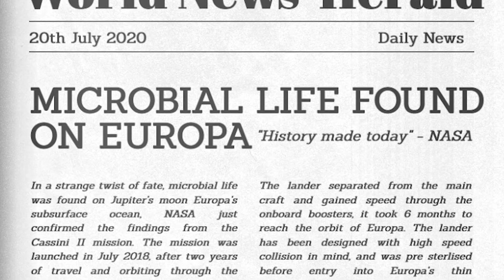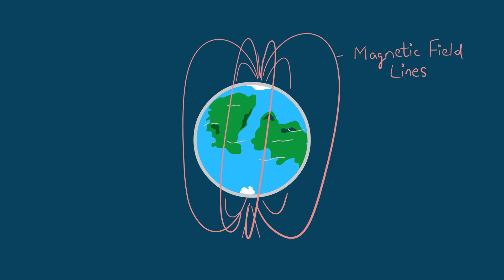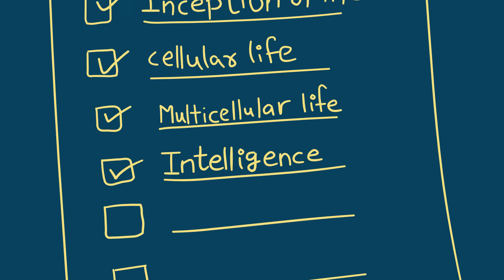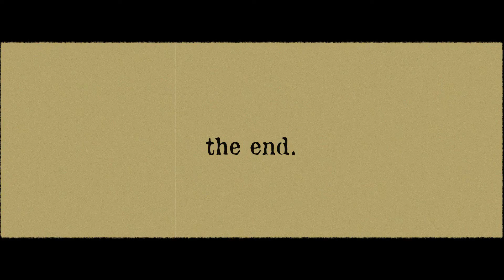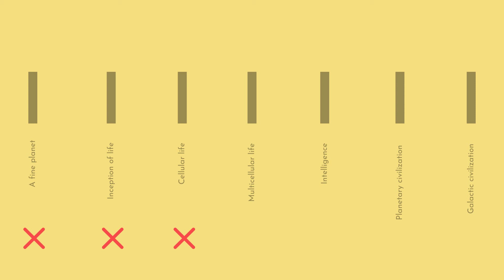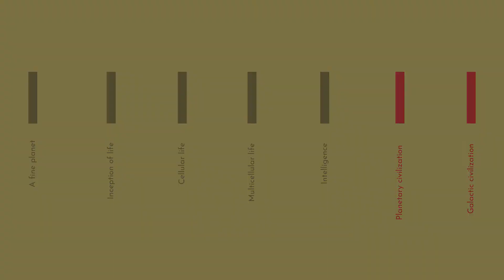The Great Filter - Why would the discovery of alien microbes be BAD news?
This video explores the ideas behind the Fermi Paradox and the Great Filter. The statistics of our survival as a life form is the topic of discussion.

00:00 - Introduction to the problem
00:54 - The context of the Great Filter
02:31 - 7 steps to a galactic civilization
03:22 - Step 1
03:32 - Step 2
04:00 - Step 3
04:27 - Step 4
04:48 - Step 5
05:12 - Step 6
05:41 - Step 7
06:00 - The logical conclusion